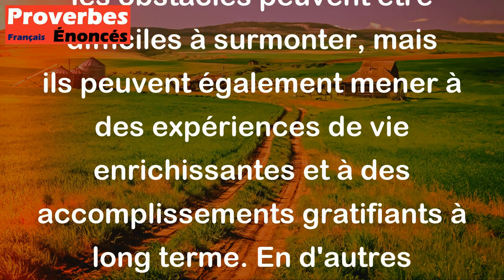Les beaux chemins ne mènent pas loin. - Proverbe Chinois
Ce proverbe chinois implique que les chemins faciles et agréablement tracés dans la vie ne mènent pas toujours à des résultats durables ou significatifs. Les défis et les obstacles peuvent être difficiles à surmonter, mais ils peuvent également mener à des expériences de vie enrichissantes et à des accomplissements gratifiants à long terme. En d'autres termes, le succès n'est souvent pas facilement accessible, et nécessite souvent une grande persévérance et un travail acharné.